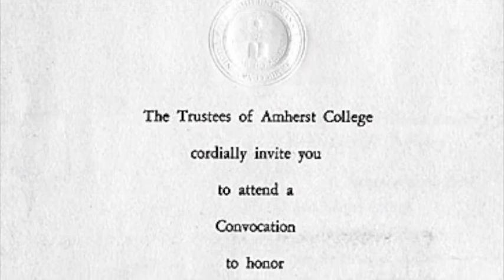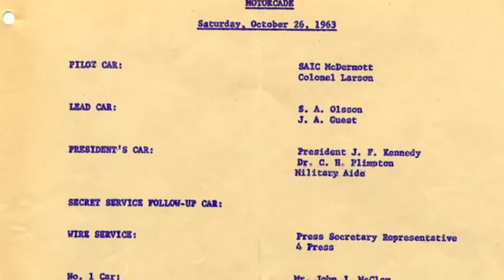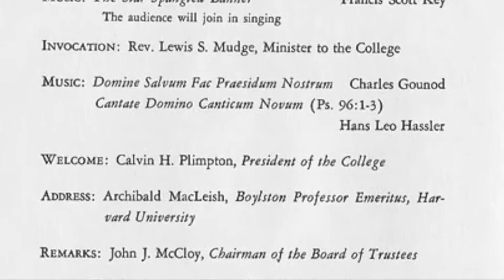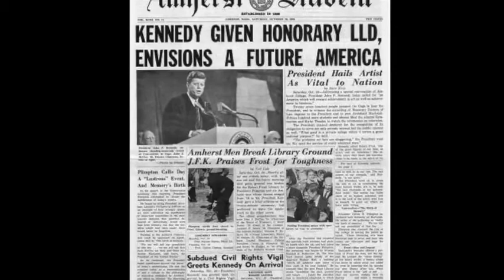Kennedy at Amherst College & Class of 1966 graduation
JFK's visit and speech at Amherst College on October 26, 1963, and Amherst's class of 1966 graduation ceremony with the walkout of students in protest to honoring Robert J. McNamara, Secretary of Defense